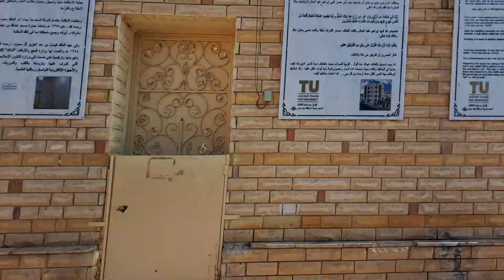MASJID SAYIDINA ABDULLAH BIN ABDULA BBAS TOIF KOTA